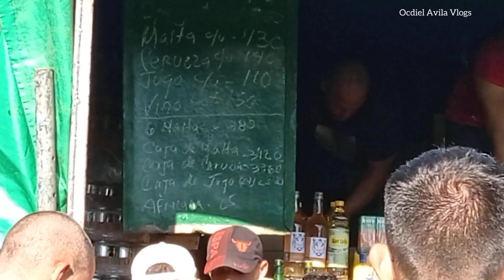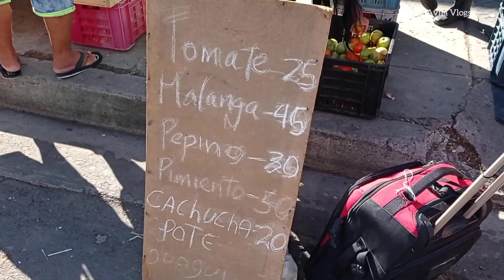¿Como Sobrevive El Cubano a la Inflación y la Miseria